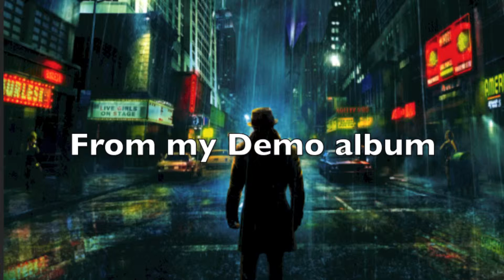Christian Van ( Future Freedom ) 1080 HD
All Music By Christian Van….